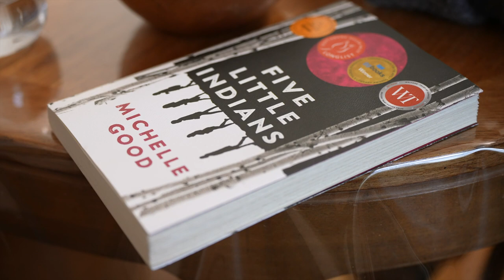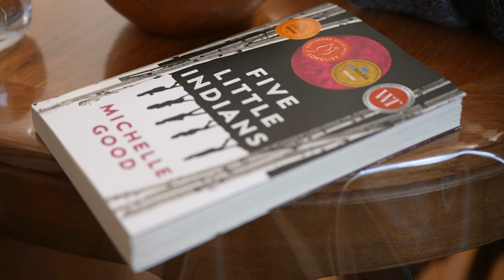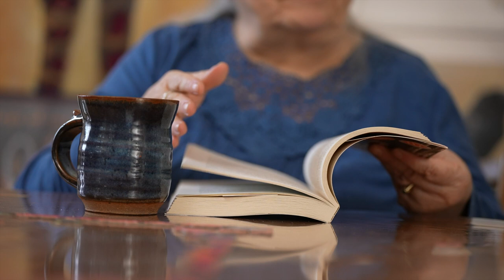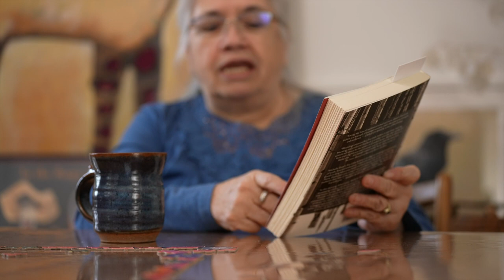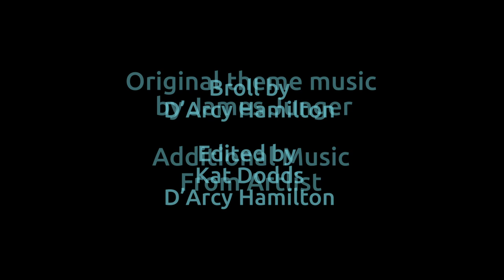About Writing & Seedlings - Conversation with Michelle Good: Part 2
Drawing Wisdom Video Podcast S03E02

Jada continues her conversation with writer and friend Michelle Good, focusing on Michelle’s writing. Specifically, Michelle’s book “Five Little Indians” is based in the 70s and expresses the resilience and strength amongst the community living in the Downtown Eastside (DTES). Michelle speaks about the importance of community and the universe through the creation of her book.